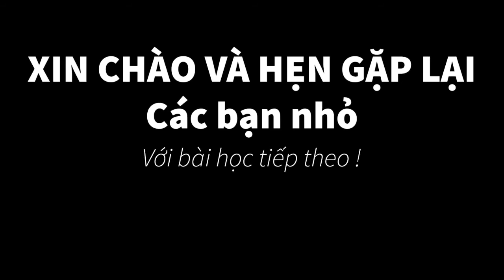GIÁO TRÌNH MĨ THUẬT TIỀN TIỂU HỌC- tiết 2 - làm quen với hình vuông ( xé dán chú bò sữa bằng giấy)